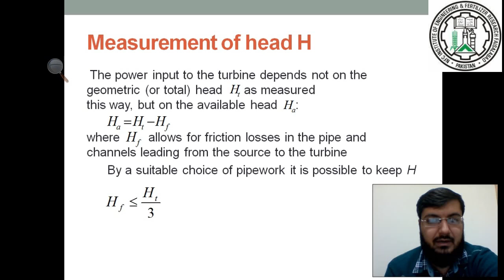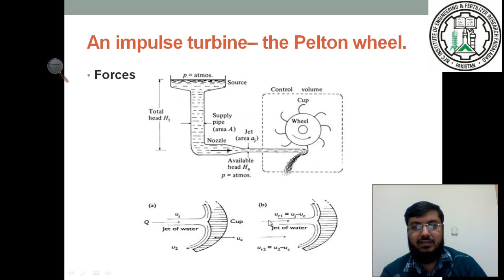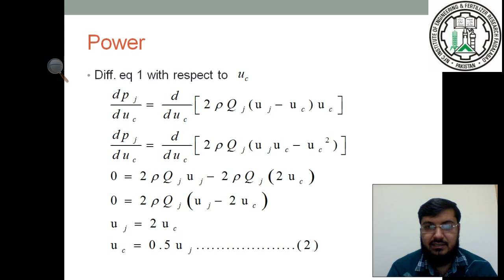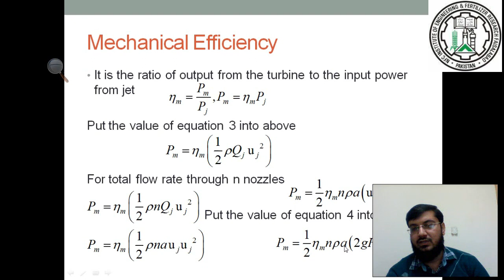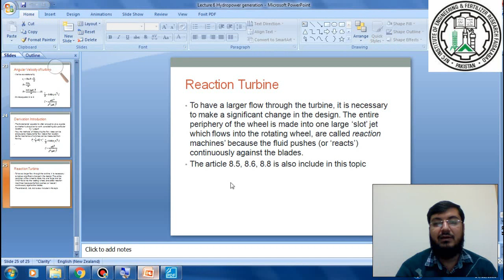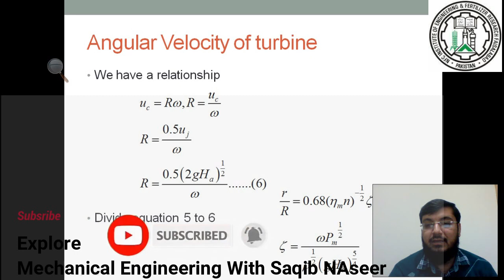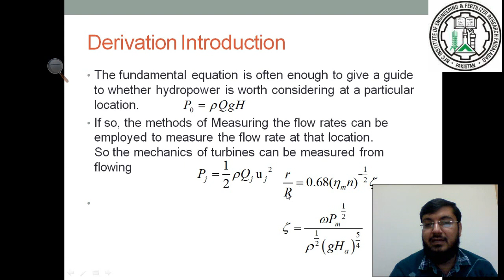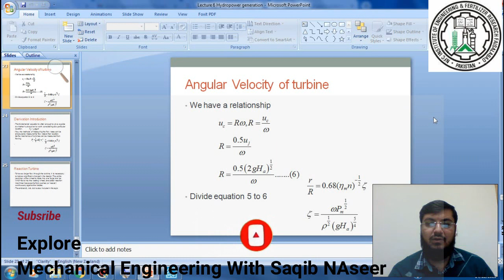Hydro power generation || optimum design of pelton wheel turbine